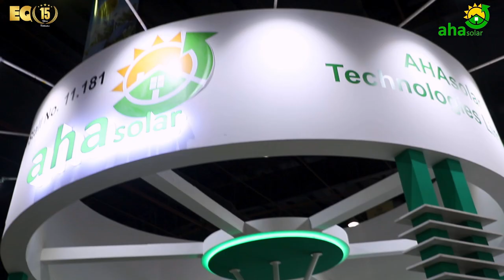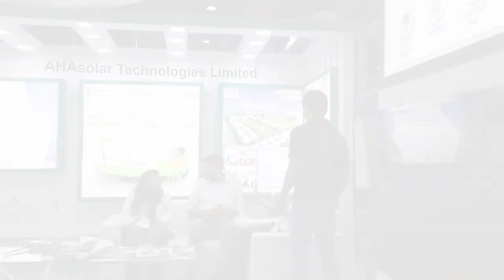EQ In Exclusive Conversation With Mr. Vipin Sharma – Co-Founder & COO – AHAsolar Technologies Ltd.